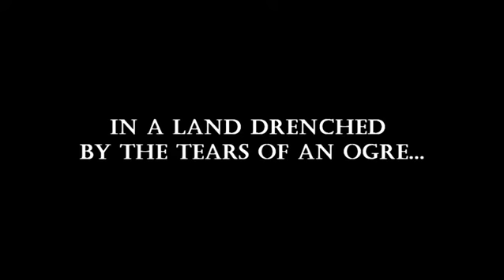Wakfu Square Enix Trailer